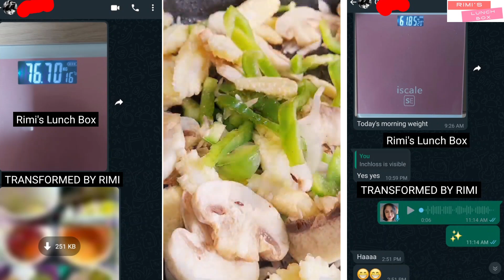How I Lost 15 Kgs In 2.5 Months | Diet Plan To Lose Weight & Belly Fat Fast | Tried & Tested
Buying Link :

Brown Rice :
Rolled Oats :
Himalayan pink salt Powder :
Virgin Coconut Oil for Cooking
Desi Ghee :

     Rimi's Lunch Box